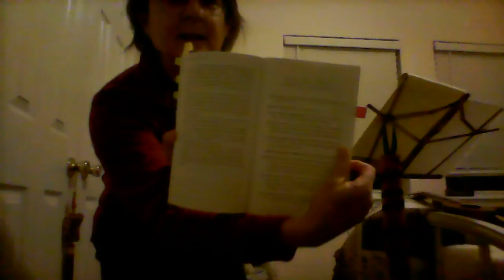The Graceland Tales--General Prologue, with ukulele!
When I could still do author readings, I began them this way, complete with ukulele accompaniment.